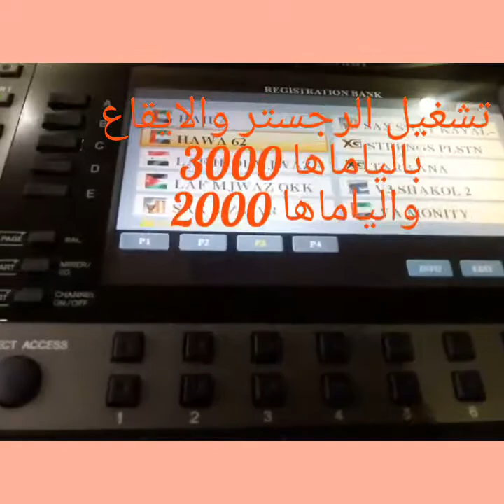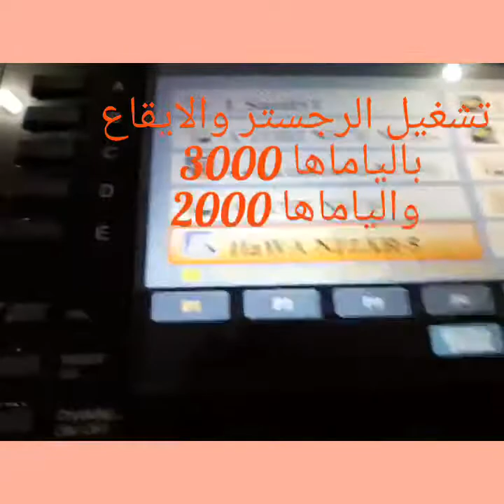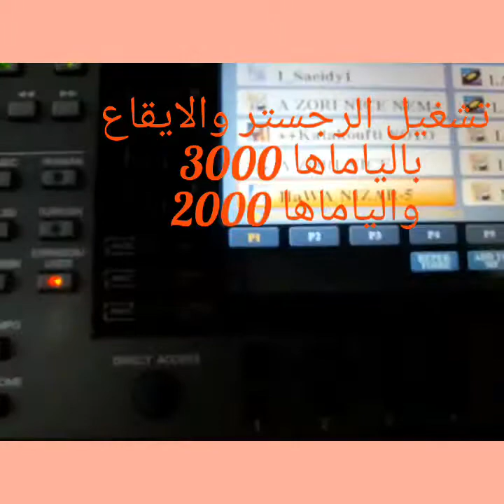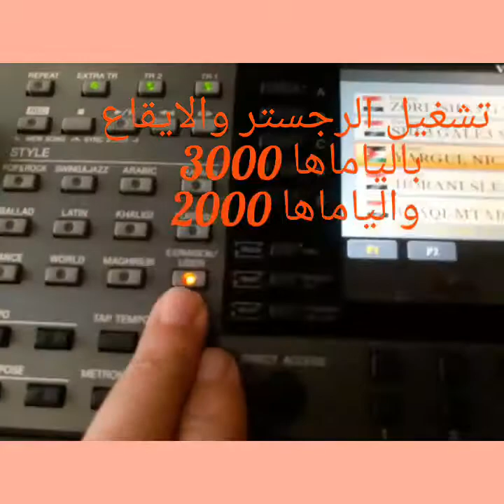طريقة تشغيل و عمل الرجستر والايقاع في ياماها 3000 و ياماها 2000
Yamaha 3000
Yamaha 2000
How to work out style and registr in yamha 3000 and 2000